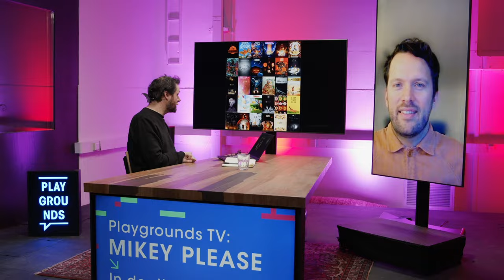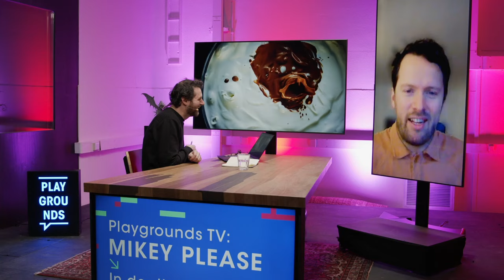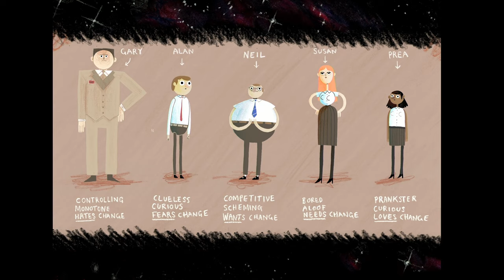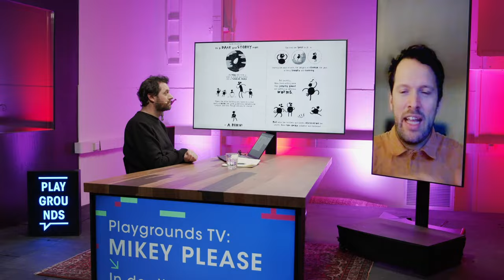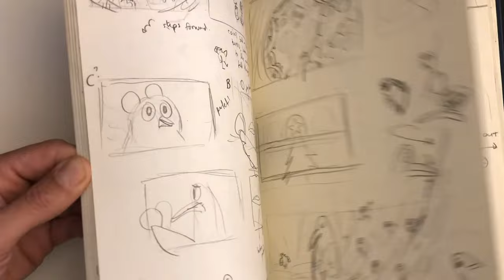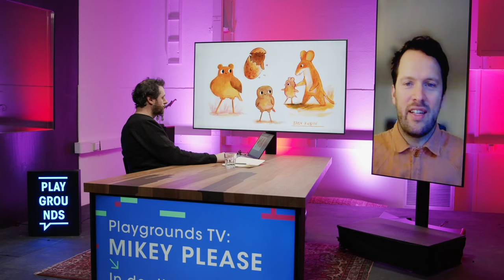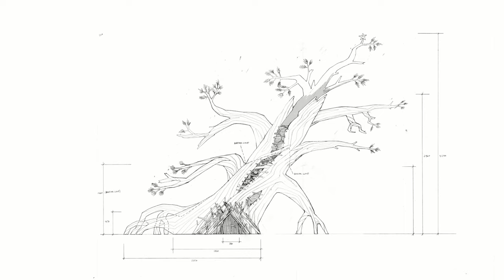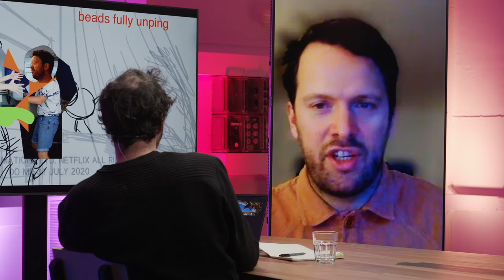Playgrounds TV | Mikey Please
Go in an in-depth journey behind the scenes of  Netflix' Christmas animation hit “Robin, Robin”! In this interview with BAFTA award winning animation director and writer Mikey Please, we get to experience how Robin came to be, from the early stages of its concept all the way to the movements animation, visual effects and sound design.
Together with Playgrounds director Leon van Rooij, Mikey also discusses some of his other projects such as The Eagleman Stag, the promo for The Great British Bake-Off, his upcoming projects “Alan the Infinite” and the graphic novel “Deadrock”.

CHAPTERS:
00:00 Intro
01:50 First steps into filmmaking
03:15 Importance of the craft and tactility
04:20 The Eagleman Stag
07:48 Working with stop-motion
09:48 Great British Bake-Off Project
13:36 Alan the Infinite project in development
18:37 Deadrock graphic novel
23:25 Telling stories in different ways
24:40 Robin, Robin
40:00 Working in a team
43:17 In the mind of a director
45:30 Production design of Robin, Robin
56:08 Characters' movement and set design
1:02:45 Special effects